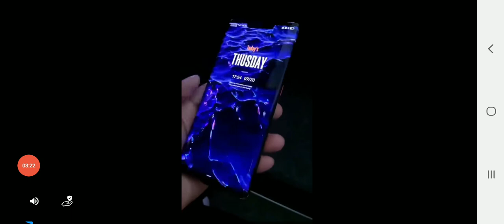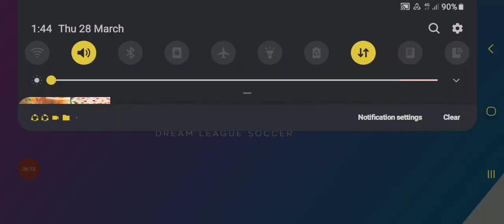8 April 2024